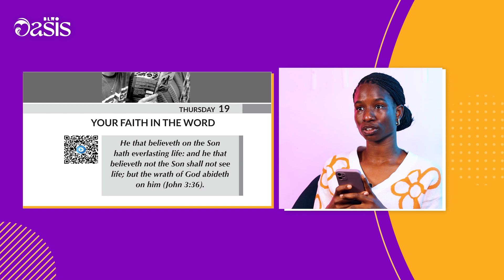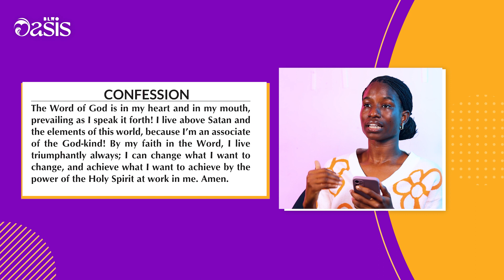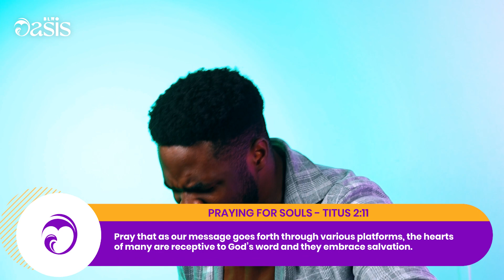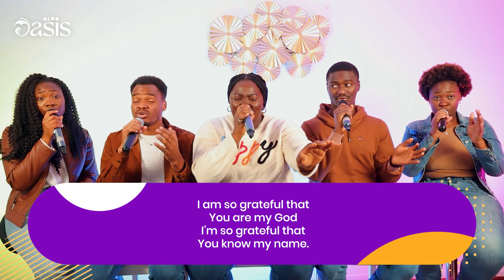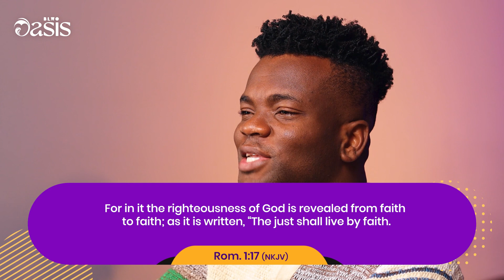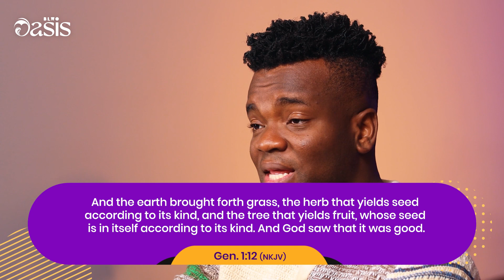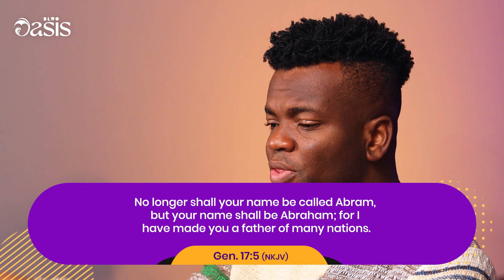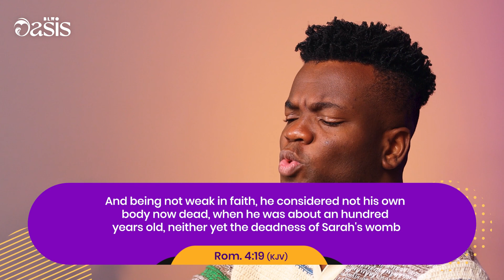How To Make Your Faith Work | Sunday November 12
We would love to hear your testimonies of the impact of God on your life through Oasis Online!

Did you say the prayer of salvation today?

Looking to grow more in the Word?

If you need prayer, send us your prayer requests